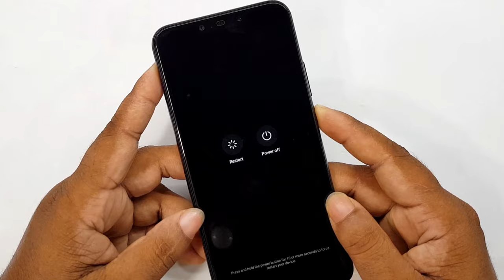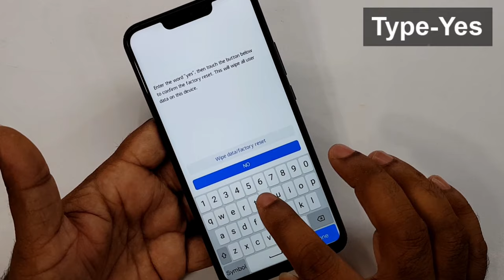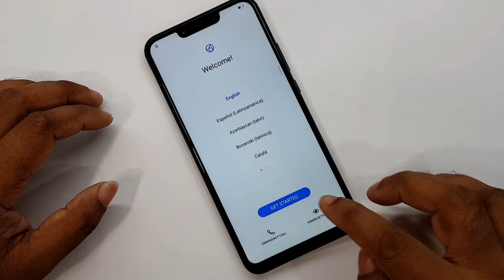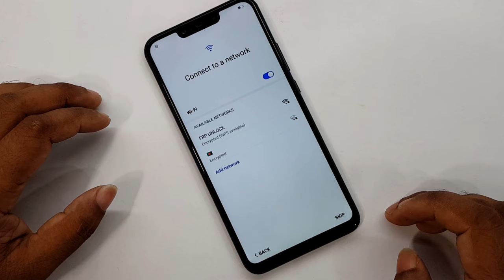Huawei Nova 3i Hard Reset | Huawei Nova 3i (INE-LX1R) Factory Reset & Pattern Unlock Without Pc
ʟɪᴋᴇ   |  sᴜʙsᴄʀɪʙᴇ   |  sʜᴀʀᴇ   |  ᴄᴏᴍᴍᴇɴᴛ
●▬▬▬▬▬▬▬ஜ۩۞۩ஜ▬▬▬▬▬▬▬●

My New Channel [ Afrad Telecom ] Please Subscribe : 0:01

Symphony,Walton,Htc,Itel,Lava.

                              ᴛʜᴀɴᴋ ʏᴏᴜ
  ●▬▬▬▬▬▬▬ஜ۩۞۩ஜ▬▬▬▬▬▬▬●